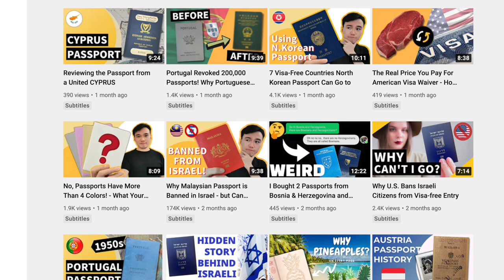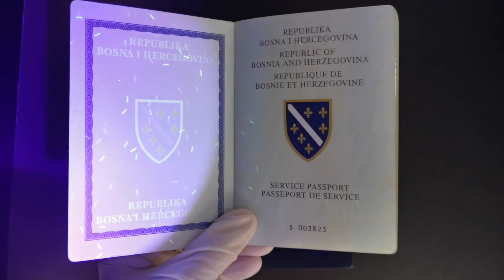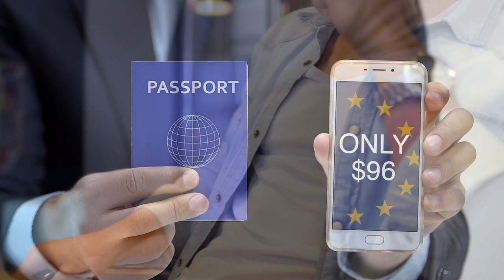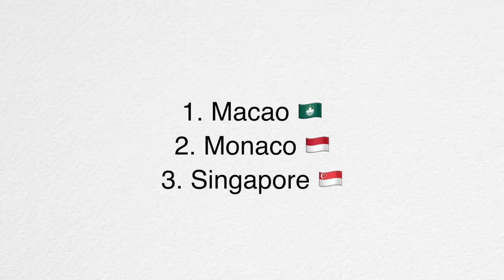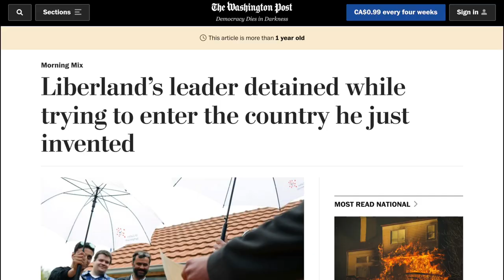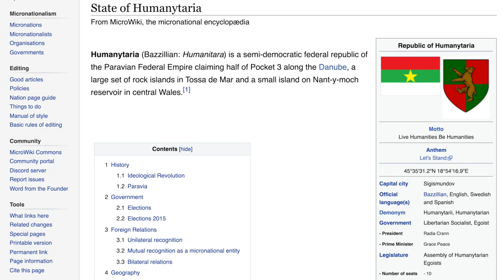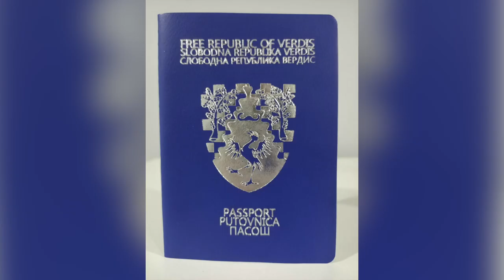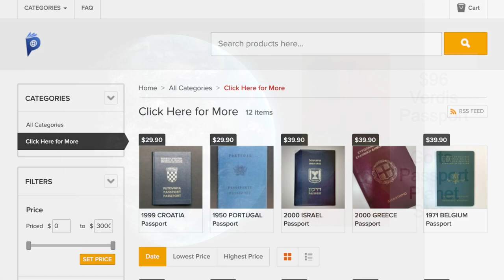Fast & Cheap European Passport in 2022! How to Become European Citizen - Fast Second Passport!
Become a Planeteer & Get access to perks:
(or simply click "JOIN" button ↗️ )

0:00 Introduction
0:17 My recommendation
0:55 Two countries I have already talked about
1:47 Another cheap & fast choice
3:03 Brief history
4:07 Programs I don't recommend
5:41 Legal details
6:43 Another choice
7:55 How to get this passport
8:46 Some important concepts
10:02 Other passports you can buy

Credit: May contain stock footage provided by Videvo, downloaded May contain background photo May contain icons made by Pixel perfect May contain free licenced video clips and images from pexels.com